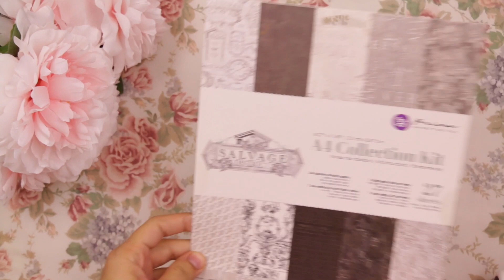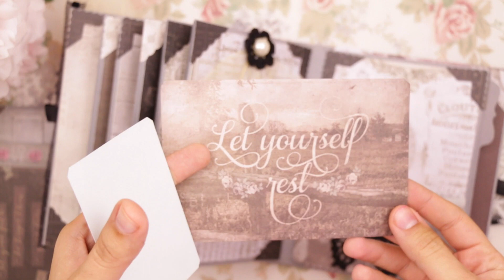~ استعراض لالبوم صور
اهلا وسهلا
احببت ان اشارككم العمل النهائى بعد تزين هذا الالبوم (لم اصنعه فقط اضفت الورق اليه ) استخدمت ورق من بريما
Prima Salvage district